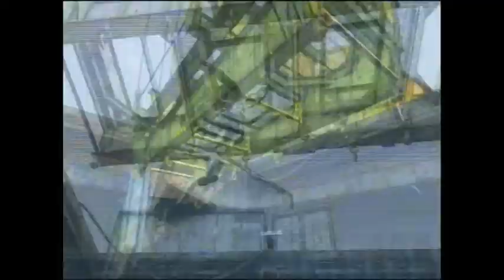Lets Play Uncharted 3: Drake's Deception Part 26: Ship Graveyard